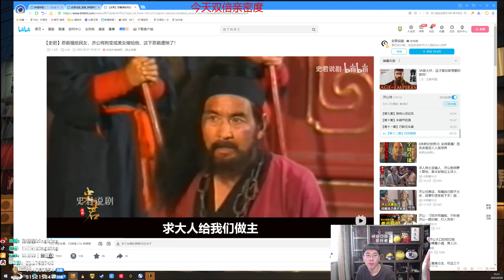【猴哥】蘭林漢悟空：狗頭VS石頭人 國服 快來追我啊 我再勾引你（20220930P4)